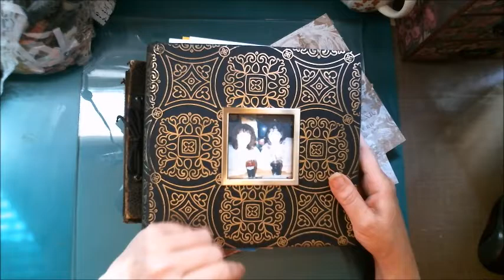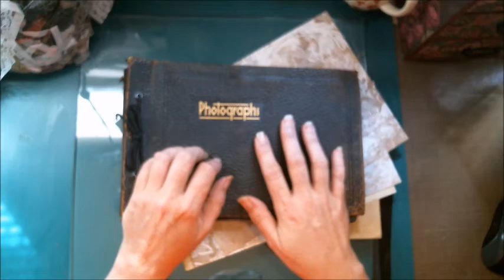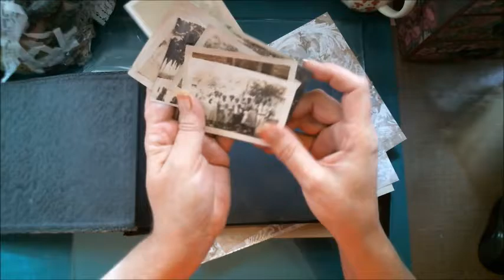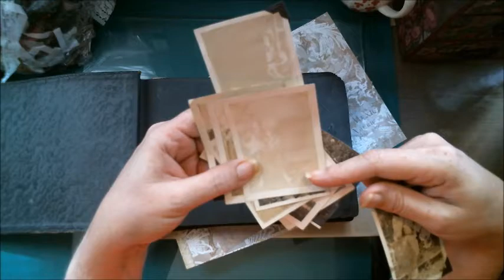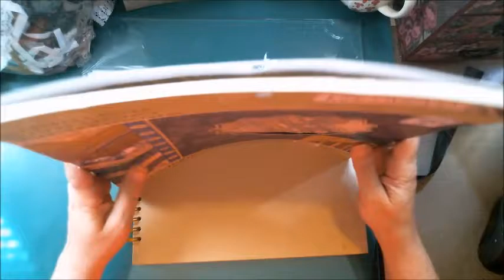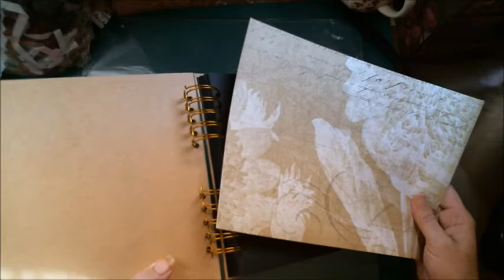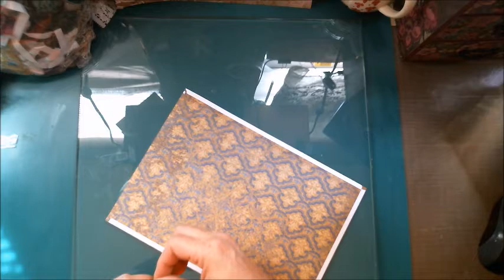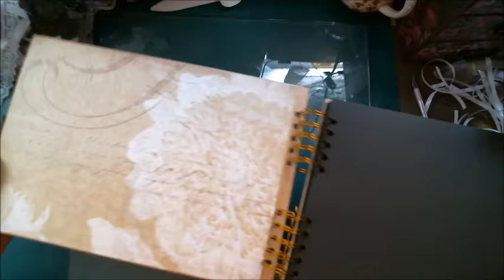Creating Nostalgic Albums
Come craft with me! Grab a cup of coffee or (insert choice of beverage here) pull up a chair, get comfortable, and let's craft!

*This is an adult channel for crafting but does allow that the items shown can be made by those that are deemed not yet adult age.  Coffee Cup Crafts with Kelly is not responsible for any damages, monetary or otherwise caused in regards to the audience that is chosen to watch or preview this video.